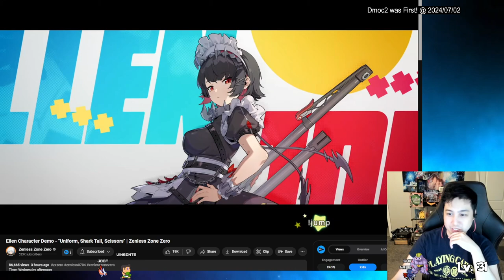Ellen Character Demo - "Uniform, Shark Tail, Scissors" | Zenless Zone Zero REACTION